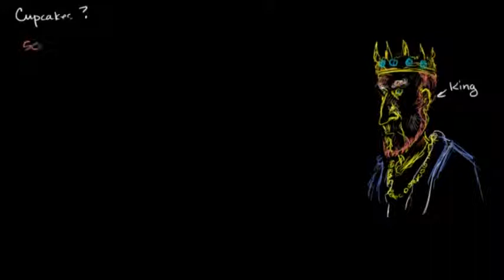King's Cupcakes: Solving Systems by Elimination